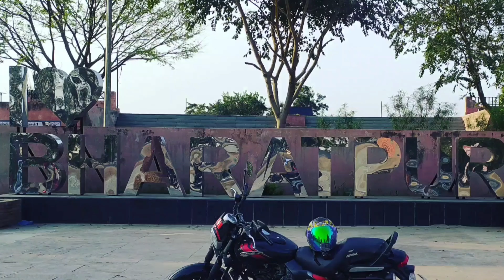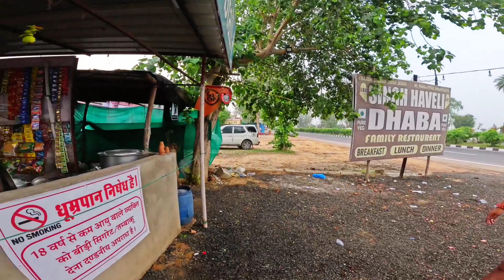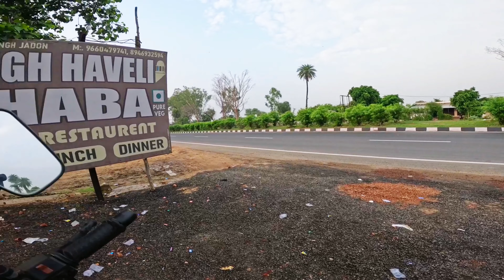Goverdhan ki parikrama ke baad dost milne aaya 15 Saal baad || bharatpur Rajasthan || daily vlog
instragram id bharatpur rider

peoples ask question

bharatpur rajasthan
Goverdhan parikrama
Goverdhan ki parikrama
kevladaov national park bharatpur
Ghana pakshi vihar
saras chauraya
Mansingh circle
gwalior to Goverdhan
Goverdhan to gwalior
motovlog bharatpur
bharatpur rider
bharatpur YouTuber
YouTube channel bharatpur
bharatpur ka rider
rider bharatpur
motovloger bharatpur
bharatpur rajasthan
GoPro 12 Motovlog
bajaj Avenger street
bajaj Avenger street 220 bike
daily vlog
bharatpur city
shastri park bharatpur